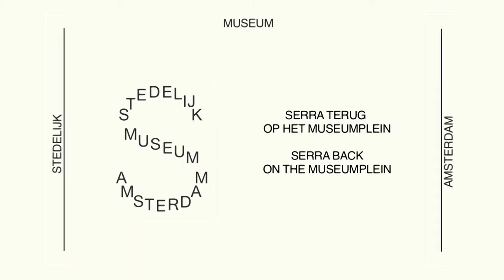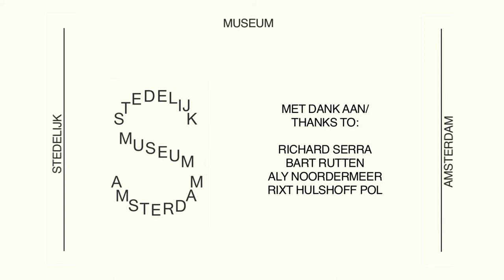Serra back on the Museumplein!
With the re-opening of Stedelijk Museum Amsterdam in 2012, the sculpture Sight Point (1972) by Richard Serra was moved to a new permanent location near the entrance of the new museum wing.

Serra's large geometric steel sculptures challenge visitors to look at the urban landscape in a fresh way; they invite to walk between the heavy plates, both literally and figuratively speaking. What does the public think about the sculpture's spot near 'the Bathtub'? And what does curator Bart Rutten say about the work's importance? We also hear Serra himself, while he supervises the sculpture's spectacular move.